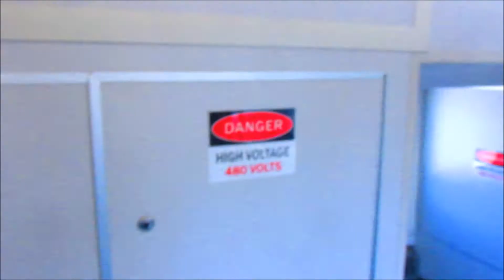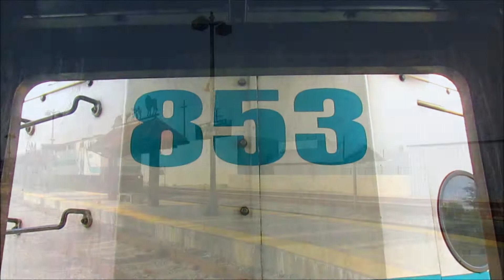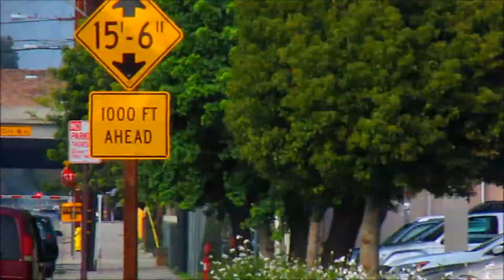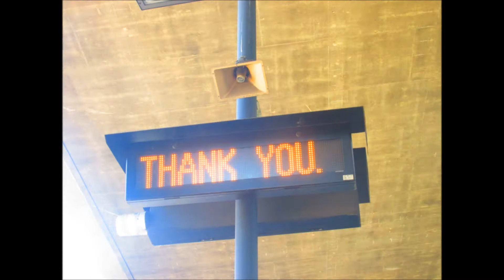3/12/18 Metrolink El Monte-CSULA Commute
Rode or caught trains 323, 310, 327, 314 and 316 today